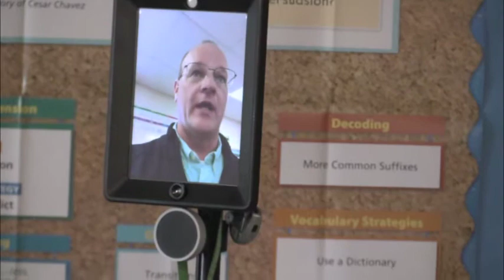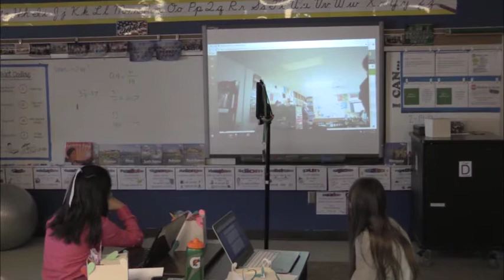2016-2017 BNC-TV Episode 10